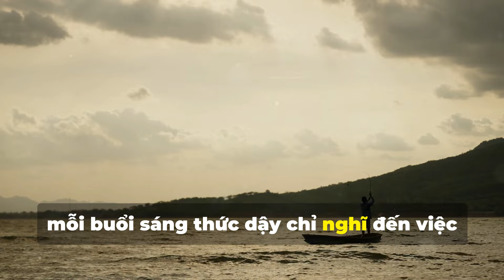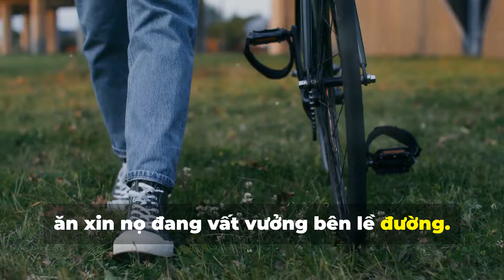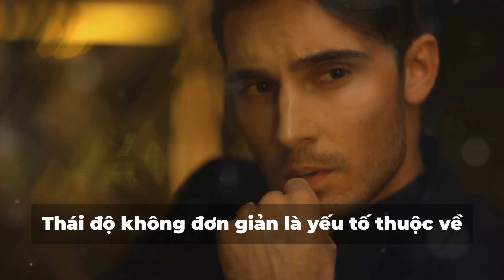Người ăn xin và chiếc cần câu: Bài học về thái độ sống